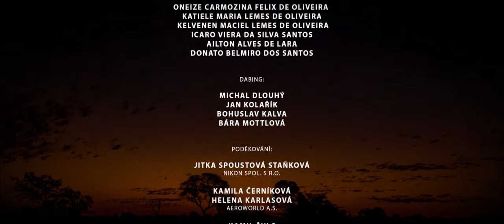Ve stopě predátora, Pantanal - Trailer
Pantanal - nový dokumentární film ze série Ve stopě predátora v režii Petra Kašpara. Dobrodružství fotografa divoké přírody a Nikon ambassadora Petra Slavíka a jeho asistentky Kristýny v nejkrásnější bažině světa. Příběh o cestě za vysněnou fotografií největší šelmy kontinentu, o životě místních farmářů a přírodě, která svou krásou bere dech. Staňte se na okamžik honákem dobytka, vyzkoušejte si s Kristýnou dojení krav i lov piraní, abyste nakonec po dlouhých dnech hledání zahlédli krále Pantanalu - JAGUÁRA.